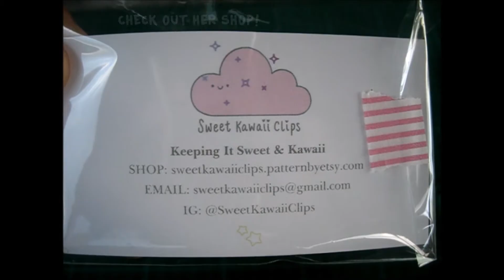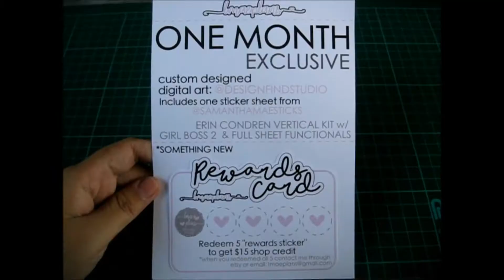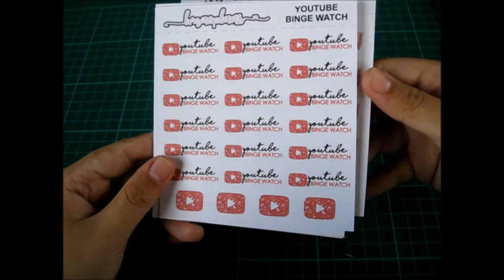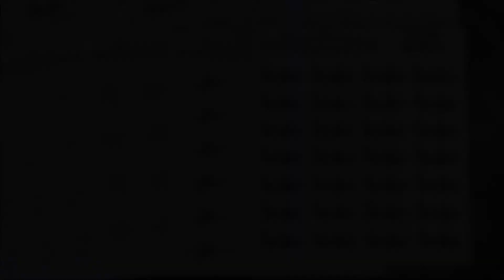LMae Plans PR Kit - May 2017 + One Month Exclusive Kit // Unboxing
Hello everyone! Welcome to a brand new "unboxing" video this week! (CLICK FOR MORE!)

I'm so excited to share you my second PR Kit I got from LMae Plans (for May 2017), also included is the One Month Exclusive Pack! I got this package last May 12. In this video, I'll be showing you a walkthrough of all the stickers I got.

NOTE: Stickers are printed in matte and are repositionable! Also, the kit I got for my PR pack is called "Bon Voyage", not "Be You" kit! Sorry for the error, didn't realize it until I started to add links for each item!

❤ L M A E  P L A N S ❤

NOTE: Apparently I wrote "Be You" instead of "Bon Voyage" in the video, sorry for the error.

I PR for another sticker shop as well! So thankful I got to be in the team! Kindly mention "THEALOVES" when on the notes section when you check out.

❤ K A R O L I N A ' S   K R A F T S ❤

❤ P R E T T Y  C U T E  P L A N N E R ❤

→ Some parts of this video may be a bit blurry or just had a bad quality when zooming at some parts. I currently don't have a DSLR camera, so please bear with me. :)